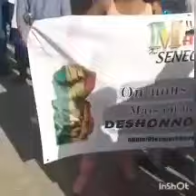LA RÉACTION DE AIDA SAKHO SUR LA MARCH DE L'OPPOSITION